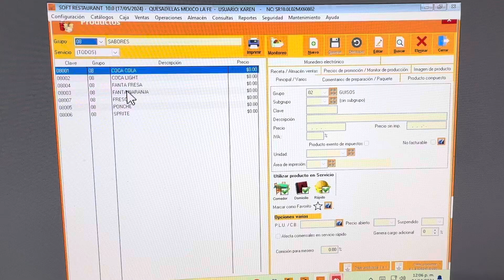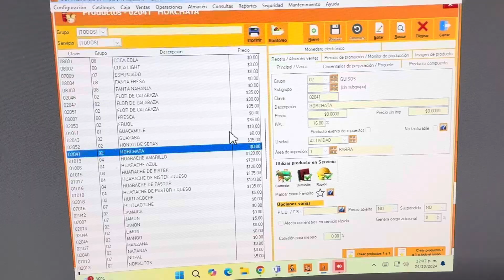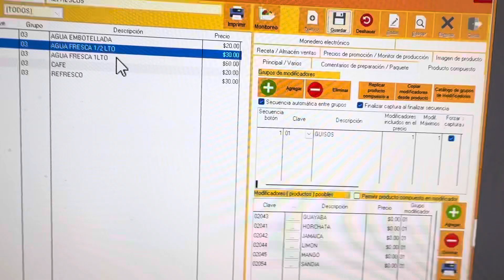Agregar sabor de agua (modificador ) en SOFTRESTAURANT